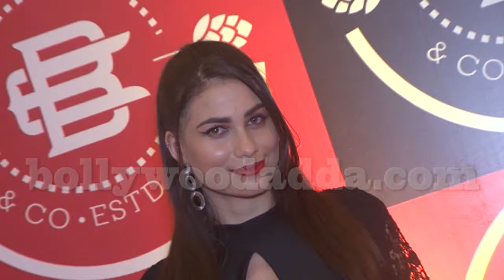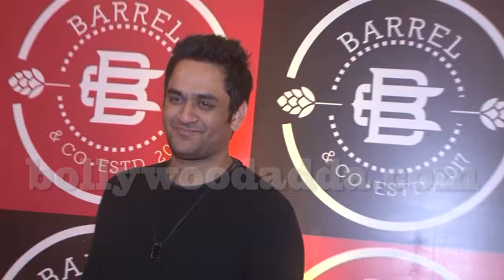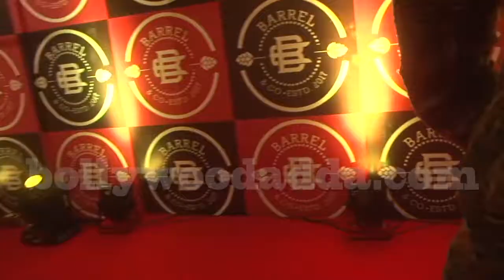Launch Of Gauri Malhotra Restaurant With Many Celebs 4